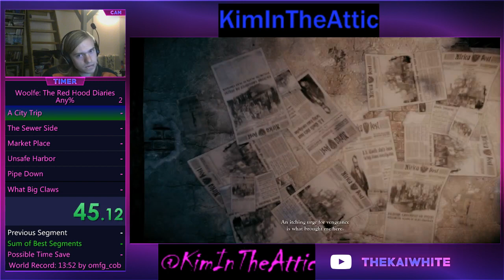Woolfe: The Red Hood Diaries - Any% Speedrun in 30:54.510 [obsolete]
My first full run. I upload all my PBs to have my progress documented.

Streamlayout and twitch-design is from @axvxdesigns